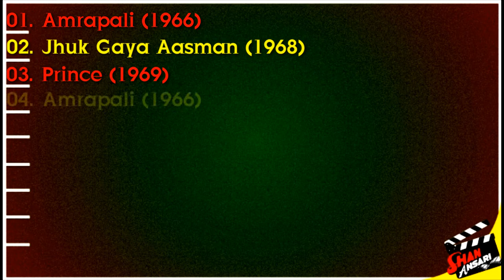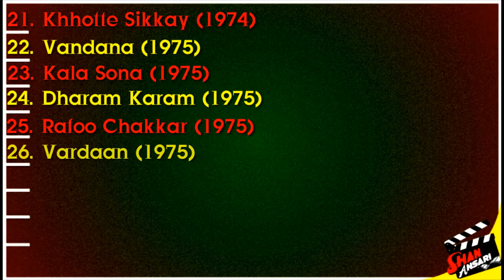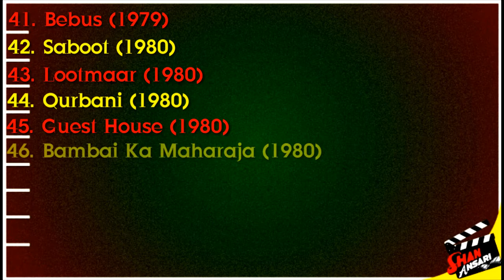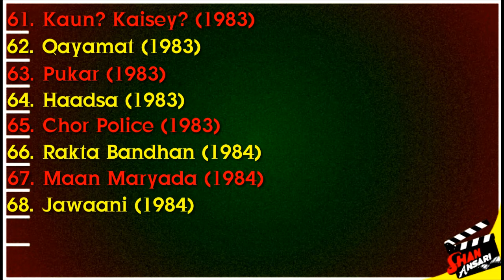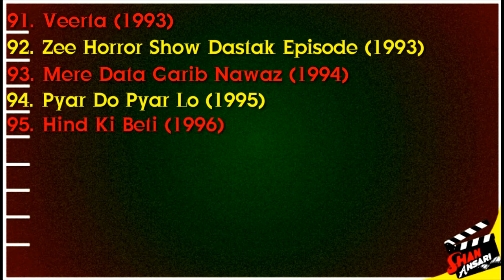Narendra Nath | All Movies List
About = Narendra Nath

Born 1935
Peshawar, North-West Frontier Province, British India
Died 1998 (aged 62-63)
Jabalpur, Madhya Pradesh, India
Occupation Actor
Years active 1966–1998
Relatives Rajendra Nath (Brother)
Prem Nath (Brother)
Krishna Kapoor (Sister)
Uma Chopra (Sister)
Raj Kapoor (Brother-in-law)
Prem Chopra (Brother-in-law)
His full name is Narendra Nath Malhotra. He was first cousin of actor Prithviraj Kapoor. Prithviraj's mother was the elder sister of Narendra's father.[citation needed] Two of his brothers are actors, being the late Prem Nath and Rajendra Nath.Prem Nath was married to the actress Bina Rai. Narendra also had several sisters. His eldest sister, Krishna, wife of the legendary Raj Kapoor and the matriarch of a large family of film personalities. Another sister, Uma, is the wife of actor Prem Chopra.